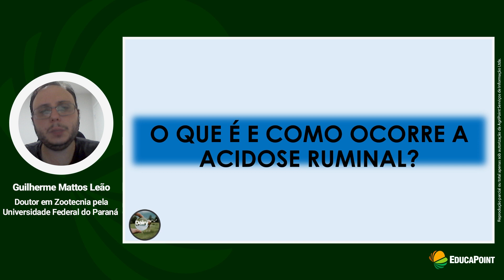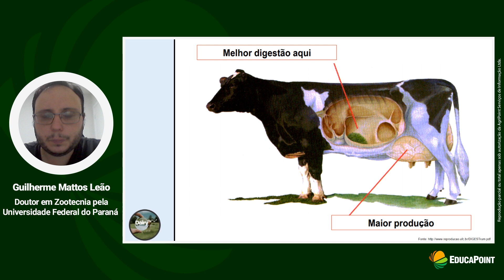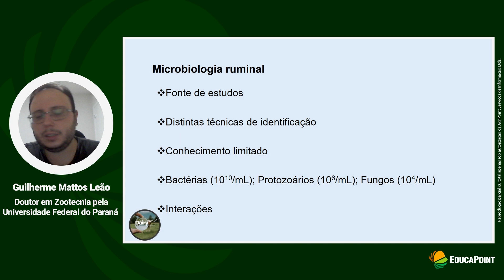O QUE É E COMO OCORRE A ACIDOSE RUMINAL?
A acidose ruminal é uma doença metabólica comum em vacas leiteiras, causada pela diminuição do pH do rúmen, geralmente devido a consumo de dietas ricas em carboidratos não fibrosos. Trata-se de um problema bastante latente em nossos rebanhos leiteiros, gerando prejuízos e perdas econômicas.

Nesse vídeo, o médico veterinário, Guilherme Mattos Leão, dá uma definição do que é a acidose ruminal em vacas leiteiras e como ela ocorre.

Esse vídeo faz parte de um curso completo sobre acidose ruminal em vacas leiteiras, disponível na plataforma de cursos do EducaPoint. 🔴